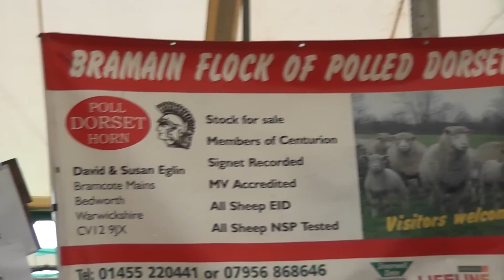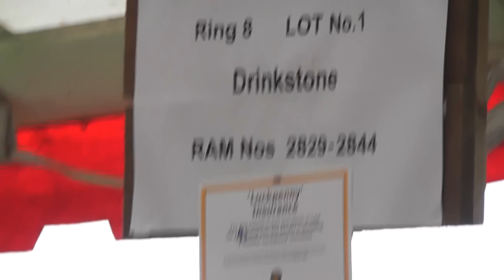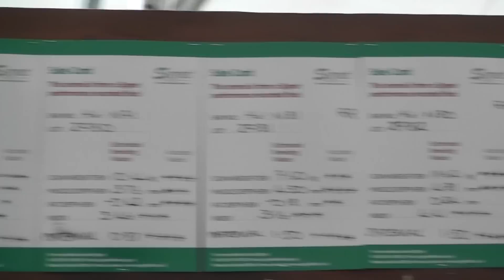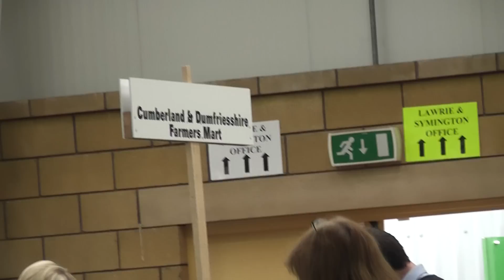Kelso Ram Sales 2011.m2ts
Quick trip around the Kelso ram sales.
A kind of beginner's guide. Not a report.